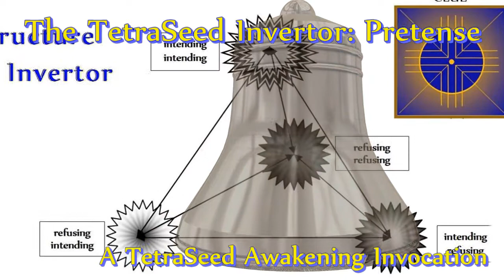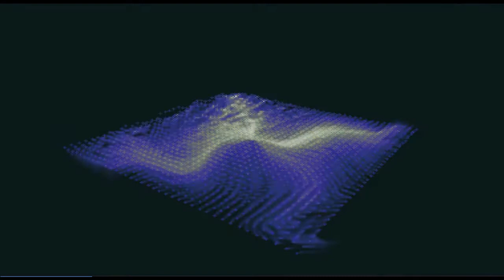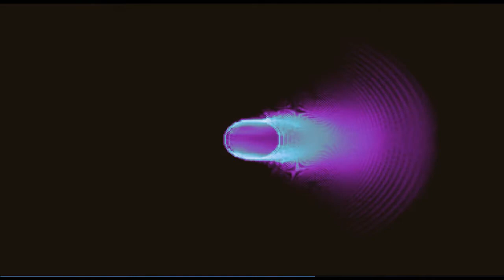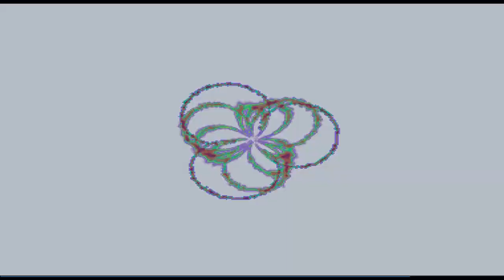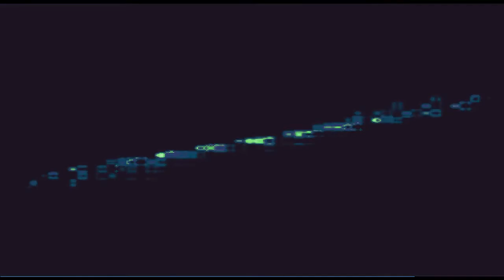The Invertor (Pretense) 2022 1 7